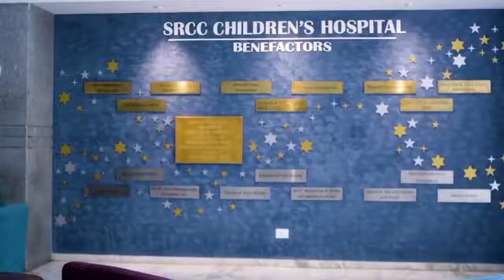Hoa hậu 2021 Harnaaz Kaur Sandhu sở hữu thần thái cuốn hút & hình thể bốc lửa khi mặc đầm trắng cute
Hoa hậu hoàn vũ Ấn Độ 2021 Harnaaz Kaur Sandhu khoe sắc vóc tươi trẻ, quyến rũ trong loạt ảnh, video đầm trắng thời trang cute và đồ lót lingerie bikini swimsuit. ✅ Đường cong thể hình nóng bỏng của Hoa hậu hoàn vũ Ấn Độ 2021 Harnaaz Kaur Sandhu với bộ áo tắm underwear bikini swimsuit xinh đẹp.

Hoa hậu hoàn vũ Ấn Độ 2021 Harnaaz Kaur Sandhu sở hữu nhiều bộ ảnh thời trang lingerie bikini swimsuit đầy ấn tượng.

Với vẻ đẹp nổi bật, kinh nghiệm làm người mẫu cộng với tư duy thẩm mỹ, Hoa hậu hoàn vũ Ấn Độ 2021 Harnaaz Kaur Sandhu mặc underwear bikini swimsuit thời trang nhiều quyến rũ

✅ Vẻ đẹp quyến rũ, tài năng và học vấn của tân Hoa hậu Hoàn vũ 2021 Ấn Độ Harnaaz Kaur Sandhu

Người đẹp Ấn Độ Harnaaz Kaur Sandhu đã đăng quang ngôi vị Hoa hậu Hoàn vũ 2021 một chiến thắng hoàn toàn xứng đáng.

Hoa hậu Harnaaz Kaur Sandhu trở thành mỹ nhân thứ ba trong lịch sử Ấn Độ giành vương miện Hoa hậu Hoàn vũ.

Harnaaz Kaur Sandhu, sinh năm 1992, cao 1,74m, từng chinh chiến tại nhiều cuộc thi nhan sắc tại Ấn Độ từ năm 2017 đến nay. Tân Hoa hậu Hoàn vũ đang là người mẫu và diễn viên tại quê nhà.

Sở thích của người đẹp Harnaaz Kaur Sandhu là ca hát, khiêu vũ, yoga, bơi lội, cưỡi ngựa và nấu ăn khi rảnh rỗi. Hoa hậu hoàn vũ 2021 Ấn Độ Harnaaz Kaur Sandhu từng bày tỏ quan điểm sống: "Cuộc sống là một quá trình học hỏi. Vì vậy hãy tận dụng nó một cách hiệu quả nhất".

Harnaaz Kaur Sandhu đang là người mẫu và diễn viên tại Ấn Độ. Ngoài ra, hoa hậu hoàn vũ 2021 Harnaaz Kaur Sandhu còn theo học thạc sỹ và trăn trở với các vấn đề xã hội.

✅ Hoa hậu Ấn Độ 2021 Harnaaz Kaur Sandhu từ nạn nhân bị bắt nạt thành Miss Universe

Hoa hậu Hoàn vũ 2021 Ấn Độ Harnaaz Kaur Sandhu từng bị bạn học bắt nạt đến trầm cảm.

Người đẹp Ấn Độ vượt 79 thí sinh đến từ các quốc gia, vùng lãnh thổ đoạt vương miện trong chung kết sáng 13/12 (giờ Việt Nam).

Thời trung học, Harnaaz Kaur Sandhu từng bị bạn bè bắt nạt vì cơ thể gầy gò, dẫn tới trầm cảm một thời gian. Harnaaz Kaur Sandhu sau đó vượt qua nhờ sự đồng hành của mẹ kết hợp các phương thức trị liệu tinh thần.

Tại Hoa hậu Hoàn vũ Ấn Độ, Harnaaz Kaur Sandhu nói: "Từ một cô gái trẻ với sức khỏe tâm thần yếu ớt, đối mặt bắt nạt và bạo hành đến một người phụ nữ tự tin như phượng hoàng, tôi nhận ra tiềm năng thực sự của bản thân. Từ một kẻ từng nghi ngờ sự tồn tại của chính mình đến người khao khát truyền cảm hứng cho giới trẻ, tôi tự hào đứng trước thế giới với tư cách là phụ nữ can đảm, hoạt bát và giàu lòng nhân ái - người luôn sống có mục đích và để lại những giá trị tốt đẹp".